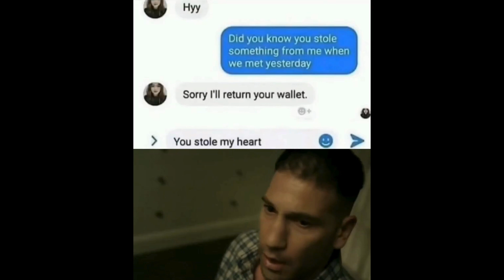One minute laugh Part#6🤪😎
◾life's too short not to enjoy a good meme.

Welcome to MonkeyGoofier, where you can find the funniest memes of the internet RelatableStruggles LifeProblems DailyHilarity MemeCulture HumorInReality TrueMemeMoments FunnyButTrue CanRelate RelatableContent EverydayLaughs LaughOutLoud JustLikeUs SoTrue ThatFeeling LifeInMemes MemeVibes FunnyLife RelatableHumor HilariousMoments StoryOfMyLife InstantRelatability LaughingTogether RelatableLaughs MemesThatSpeak TooAccurate RelatableAF InstantConnection RelatableComedy MemeLife SharedExperiences LaughingAtReality TotallyRelatable MemeAddict Can'tStopLaughing RelatableJokes EverydayStruggles RealTalk JustLikeMe MemesForDays RelatableHumor FunnyLaughs HilariousMoments ComedyGold MemesOnPoint LOLMemes FunnyAF LaughingOutLoud HumorHeaven JokesForDays MemesForLaughs FunnyBoneTickler LaughTillYouCry MemeMadness FunnyStuff GiggleFest HystericalHumor MemeMania ComedyCentral TrendingLaughs ViralMemes FunnyVibes LaughterTherapy ComicRelief FunnyFridays MemeRiot ROFLMemes GutBustingLaughs MemesGalore TrendingHumor LaughRiot MemeHeaven SideSplittingHumor FunnyMemeFactory TrendingJokes MemesThatRock HahaMoments FunnyInternet EpicLaughs MemeMagic TrendingComedy AmongUsMemes TikTokLaughs InternetHumor FunnyMemeCulture TrendingJokes HilariousTrends MemesGoneViral FunnyForDays TrendingLaughs InstantFunny ComedyFever MemeTrends TrendingMemes2023 FunniestMoments TrendingJokes2023 TopLaughs MemeCraze TrendingHumor2023 LaughingSesh TrendingFunny MetaMemes Area 51 Memes Baby Yoda Memes Distracted Boyfriend Memes Karen Memes Tiger King Memes Quarantine Life Memes Zoom Meeting Memes Online Learning Memes Vaccine Memes Work from Home Memes Social Distancing Memes Mask Memes Streaming Service Memes Streaming Binges Memes TikTok Memes Influencer Memes Online Shopping Memes Remote Work Memes Cryptocurrency Memes NFT Memes Crypto Crash Memes SpaceX Memes Elon Musk Memes Celebrity Gossip Memes Political Memes Election Memes Climate Change Memes Gen Z Memes Millennial Memes Boomer Memes Cancel Culture Memes Dating Apps Memes Virtual Dating Memes Selfie Culture Memes Food Delivery Memes Fast Food Memes DIY Projects Memes Home Workout Memes Pet Adoption Memes Doge Coin Memes Internet Challenges Memes Fitness Influencer Memes Influencer Drama Memes Gaming Console Memes Video Game Streaming Memes Cybersecurity Memes Online Privacy Memes Streaming Wars Memes Netflix Original Memes